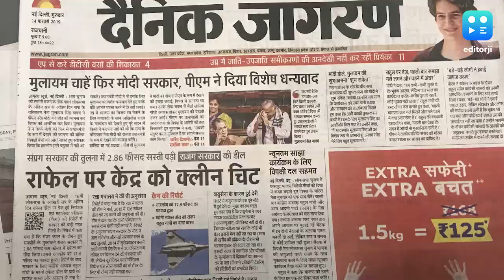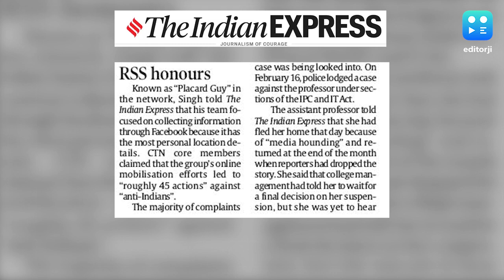Top headlines picked from major newspapers for you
Here's a wrap of the top stories picked from morning newpapers

Delhi chief minister Arvind Kejriwal has announced a water conservation project along the river Yamuna, the Hindustan Times reported. The project will aim at recharging the depleting ground levels in the Capital. Kejriwal also said the government has made it mandatory for all its buildings to have rainwater harvesting installations

The Bengal cabinet has approved its own 10% reservation for economically weaker sections in the general category in state government jobs and educational institutions, similar to the quota announced by the Centre, the Times of India reported. The new quota will make Bengal the fourth state after Tamil Nadu, Maharashtra and Telangana to cross the 50% reservation cap.